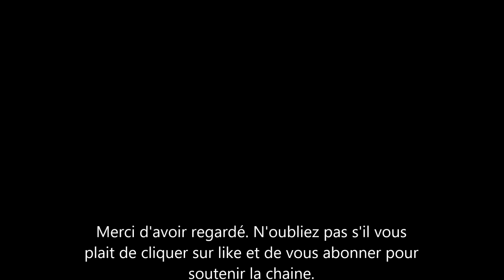Kate Middleton a t-elle encore copié Meghan Markle la Duchesse de Sussex?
Meghan Markle a toujours de l'avance sur son monde et d'ailleurs tout le monde la copie. c'est le cas ici de Kate middleton la duchesse de cambridge et la femme du prince william. Le style de la femme du prince harry est semblable à celui de Diana.